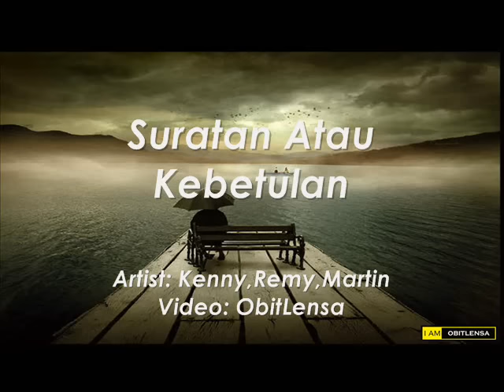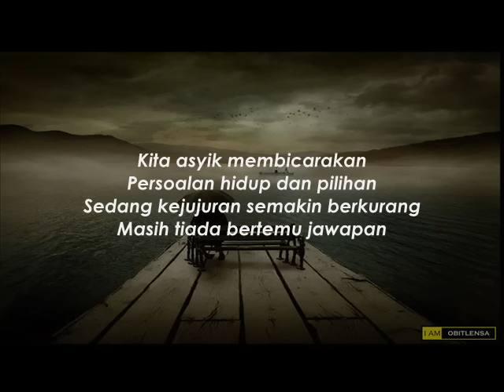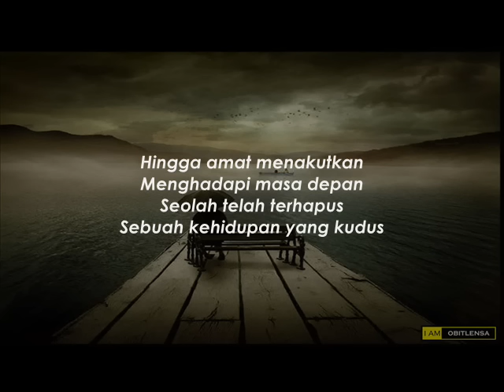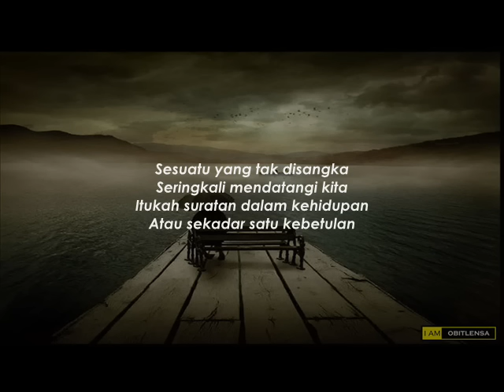Kenny,Remy,Martin-Suratan Atau Kebetulan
Sesuatu yang tak disangka
Seringkali mendatangi kita
Itukah suratan dalam kehidupan
Atau hanya satu kebetulan

Kita asyik membicarakan
Persoalan hidup dan pilihan
Sedang kejujuran semakin berkurang
Masih tiada bertemu jawapan

( korus 1)
Walau kita dihadapkan
Dengan berbagai pilihan
Mengapa sering terjadi
Pilihan tak menepati

( korus 2 )
Hingga amat menakutkan
Menghadapi masa depan
Seolah telah terhapus
Sebuah kehidupan yang kudus

Pertemuan sekali ini
Bagi diriku amat bererti
Tetapi ku bimbang untuk menyatakan
Bimbangkan berulang kesilapan